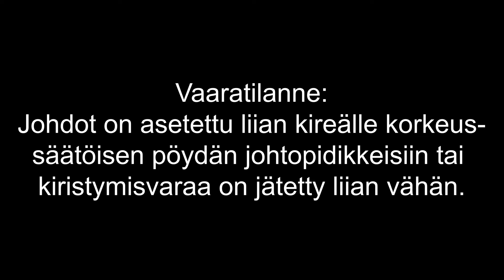Johtopidike Holdirex - Ihanteellinen pidike korkeussäätöisiin pöytiin | Offirex Oy